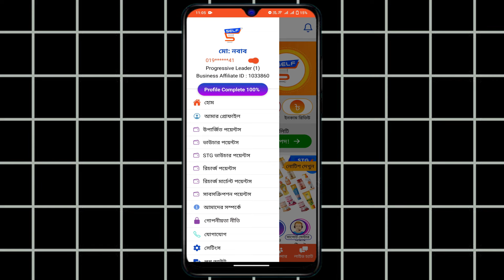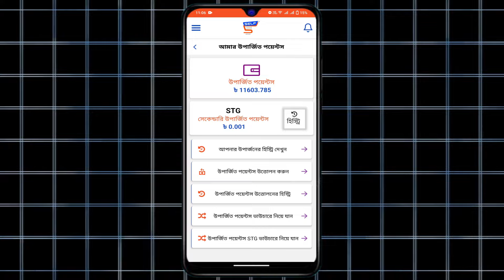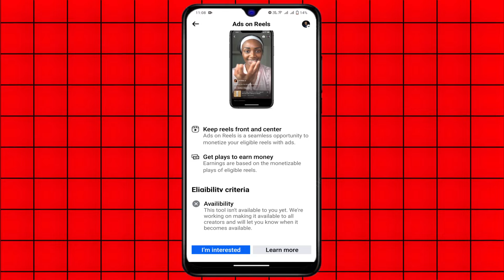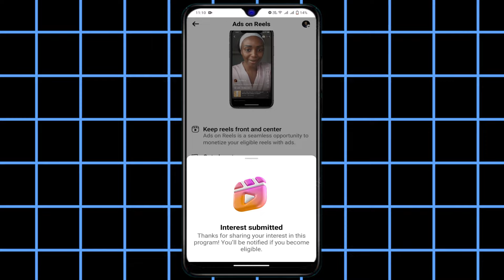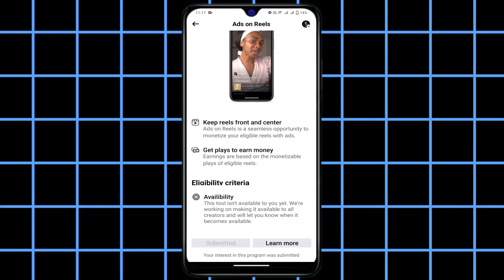এখন Ads On Reels সবাই পাবেন || How To Get Ads On Reels Monetization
In today's video I show you how to get ads on reels option on facebook. I show you how to apply for ads on reels.  I also show you ads on reels set up.  I show you how to apply for facebook reels monetization. This video is about Facebook Ads on Reels monetization